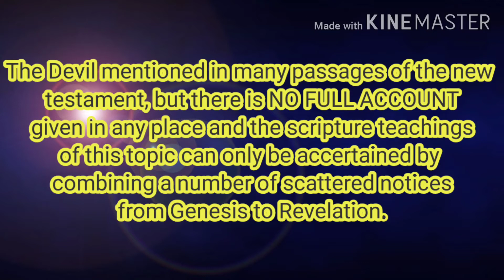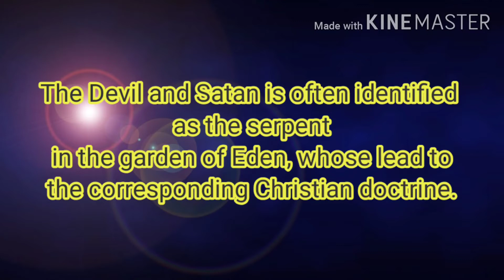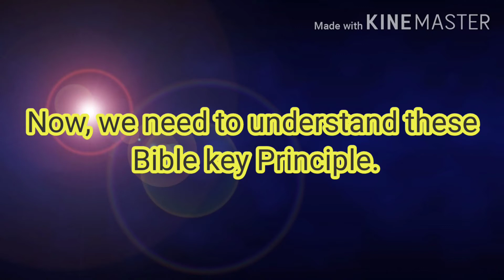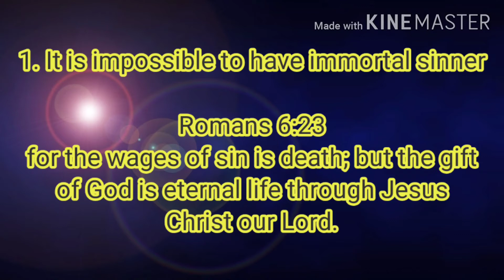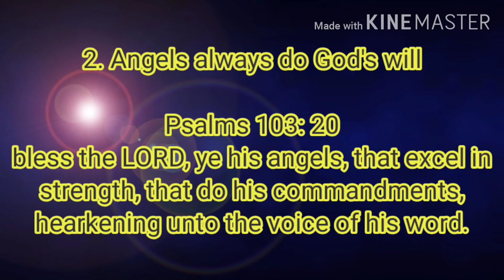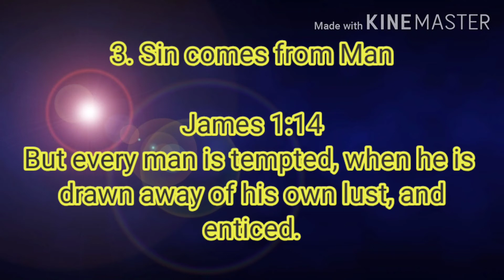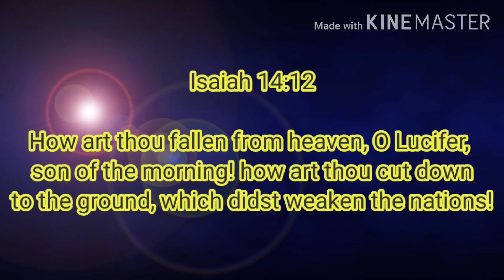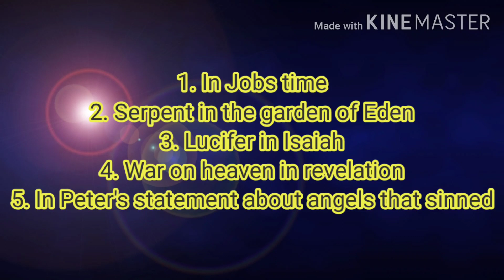Fallen Angel is a Myth